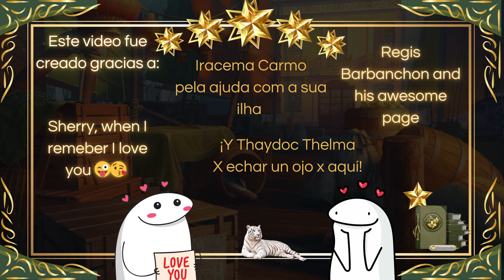🎬Cena 1766🎬 🔎June's Journey Português🔍 🏢Docas de Macau🏢 📘📓Livro 7️⃣🔮Capítulo 9📓📘 🔮Leia a Descrição!👀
🎬Cena 1766🎬 🔎June's Journey Português🔍 🏢Docas de Macau🏢 📘📓Livro 7️⃣🔮Capítulo 9📓📘 🔮Leia la Descrição!👀

📃✅Detalhamento da Cena

0:00   🇪🇸Informação da Cena

00:07 Cena Marcada

00:37 Objetos faltantes no video a seguir

01:06 Video Cena gravada do jogo

01:21 Zoom pra ver os objetos com mais clareza

02:22 Jogando em velocidade minima

03:50 Velocidad media

05:20 Velocidad normal de juego

06:57 Agradecimentos

Gracias a Regis Barbanchon y su página "Regis June's Journey Scene Finder", por facilitarnos toda la información respecto al juego,
Los nombres de las escenas y la foto de las mismas son tomadas de está página

👀 A Bengala, não corrigí o nome no espanhol "Bastón",
Peço desculpas!

Song Name:
Canal:

Em breve as playlists dos videos no Português

🦚Dúvidas e Dicas, só me chamar E Muito Obrigada por ter assistido esse video🥰